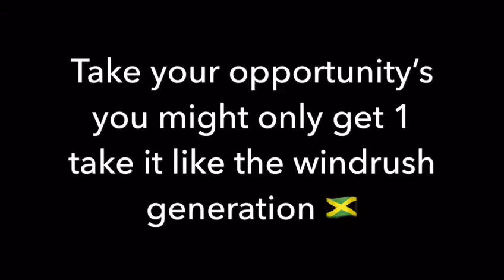Take your opportunities like the windrush generation did / Mindset / business / 2019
Take the oppyrtunites that come your way